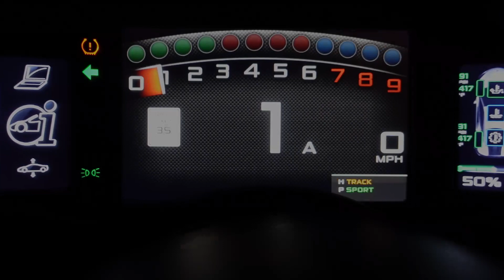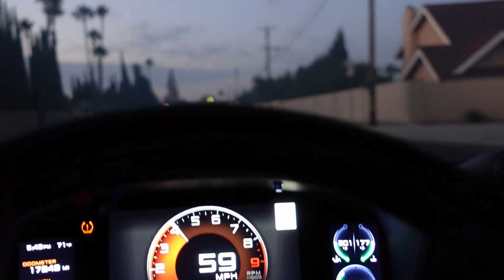we almost got pulled over...